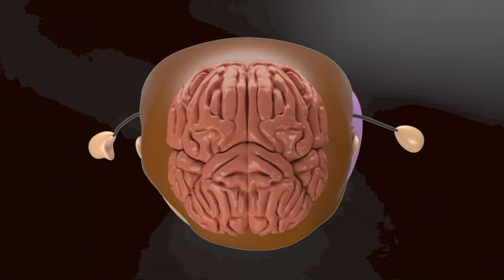Aimer son corps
aimer son corps peut commencer immédiatement et ça se reflètera dans tout ce qu'on entreprend. Dans mon programme mes clientes s'aiment comme elles ne se sont jamais aimé et la confiance en elle devient tellement grande. Quel bonheur pour moi que de faire parti de leur parcours
n'hésitez pas à me contacter via mon site internet
Sophie x